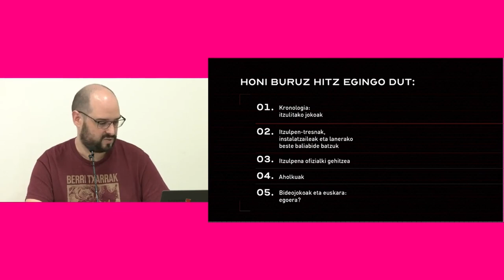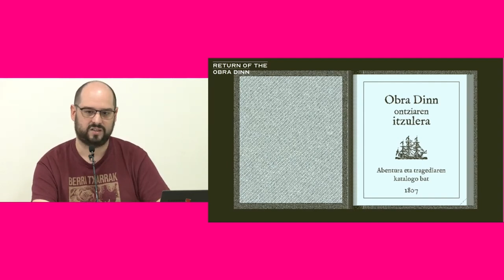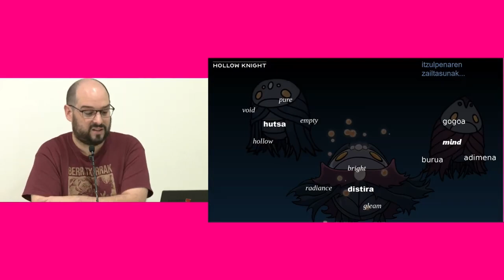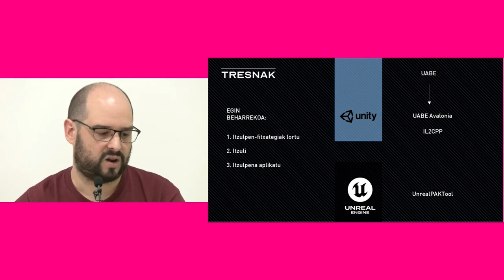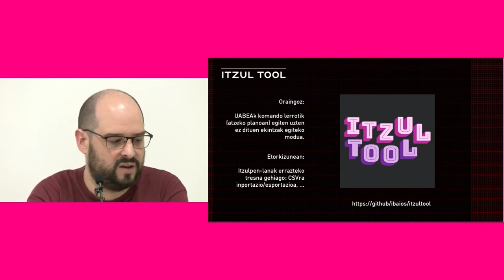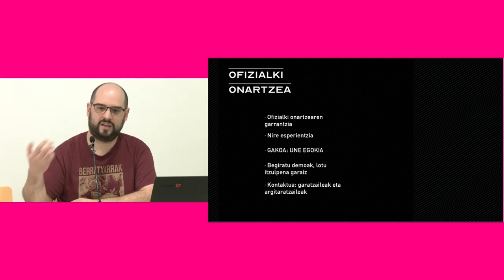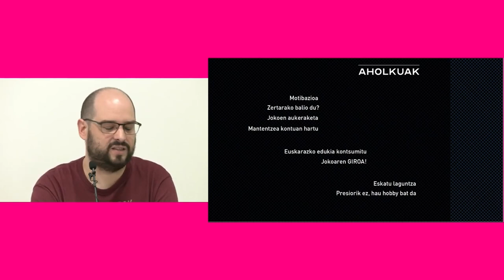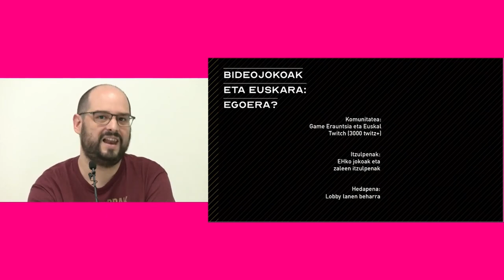Euskarazko bideojokoak: itzulpengintza eta bitxikeriak - Jokoteknia 2024 - Ibai Oihanguren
Ibai Oihangurenek bideojokoak maite izan ditu betidanik. Halere, ezin izan ditu bere hizkuntzan gozatu urte luzez: titulu ezagunak euskaraz aurkitzea ametsa zen berarentzat.

Ametsa betetzeko, baina, hauek itzultzeari ekin zion, eta, gaur egun, euskaratutako bideojoko gehien ekarri dizkigun zalea da: Hollow Knight, Inside edo Papers, Please itzuli ditu, besteak beste.